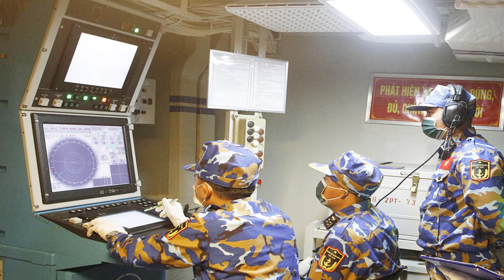Army Games 2021: TUYỆT VỜI Hải quân Việt Nam lập kỳ tích, chiến thắng 2 tuyển Nga và Trung Quốc!